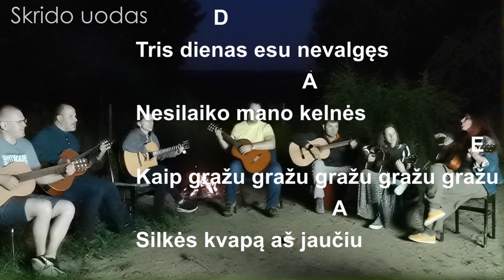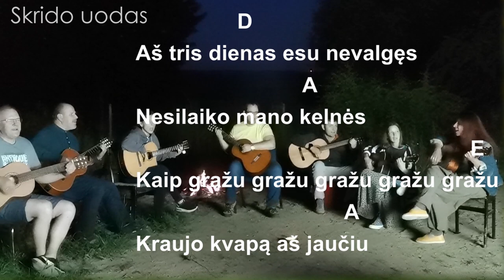Su gitara prie laužo 🔥 SKRIDO UODAS - akordai - žodžiai 🎸 Mokomės groti gitara.